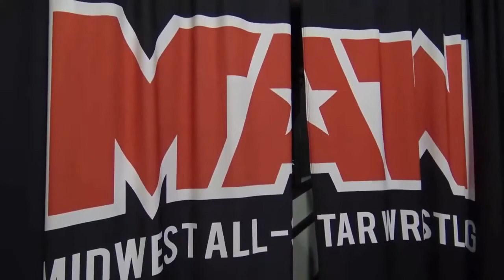Shout Out Minnesota Recaps 'HEART OF A WARRIOR' Live MAW Wrestling at St Croix Casino Turtle Lake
Honky Tonk Man
Road Warrior Animal
Terri Runnels
Faces Of Fear